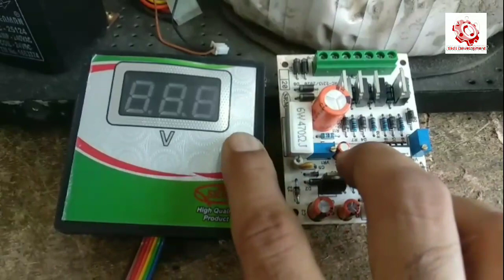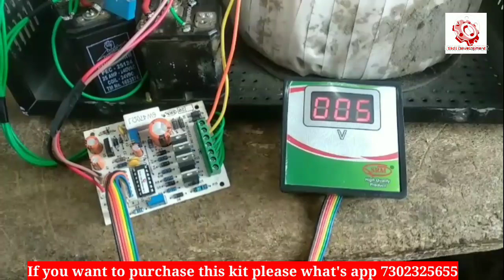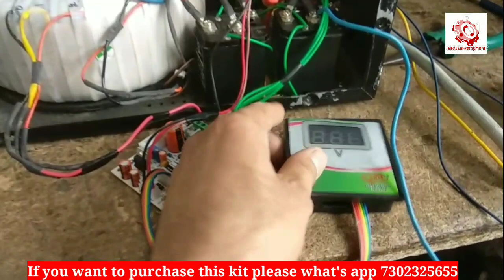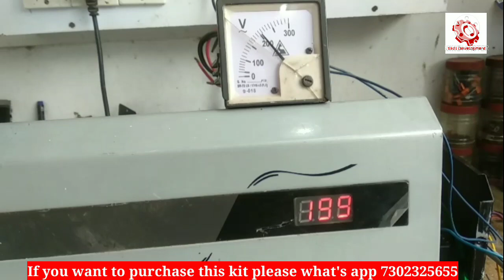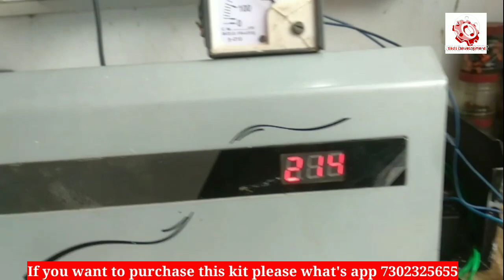कोई सा भी voltage stabilizer रिपेयर करें Digital Microcontroller kit से|Skill Development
Livguard|Luminous|Microtek|Blue Bird कोई सा भी voltage stabilizer रिपेयर करें Digital Microcontroller kit के साथ
Skill development stabilizer pcb board
Sakshi stabilizer pcb
voltage stabilizer pcb with digital display
stabilizer digital meter automatic voltage stabilizer digital meter and digital circuit
Neutral Output Input Common jack preset setting Microtek eml 5090 Microtek main line voltage stabilizer V Guard V-guard stabilizer repair v guard main line voltage stabilizer